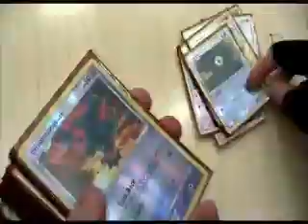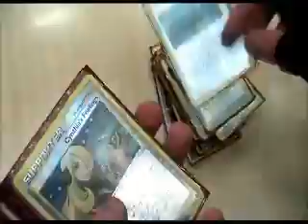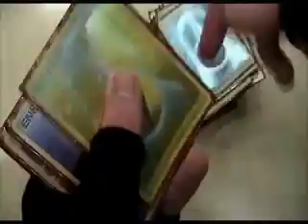ERNU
ERNUn pakkalista. Herolle kiitokset musiikista ja alku- sekä lopputeksteistä.